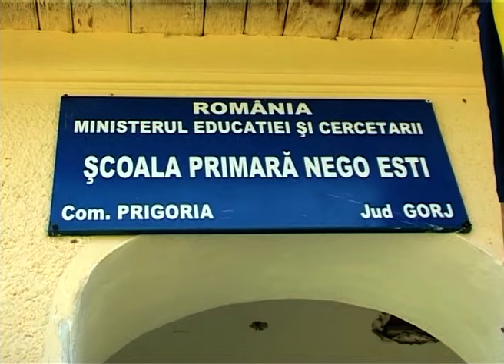Dialog Social - Prigoria